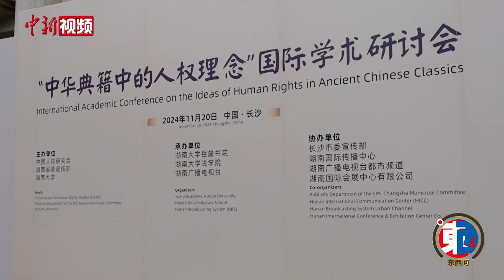【东西问】外国学者最爱哪一部中华典籍？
近日，“中华典籍中的人权理念”国际学术研讨会在湖南长沙举办期间，世界各地的文学、哲学、历史学等领域专家学者齐聚一堂，共同交流和分享对中华文化的研究与见解。他们最喜欢的中华典籍是什么？其中哪些观点给他们留下深刻印象？对他们有哪些启发？来听听学者们的看法。